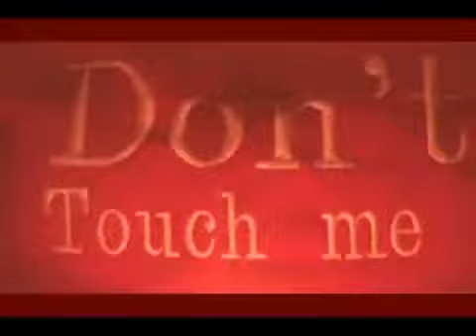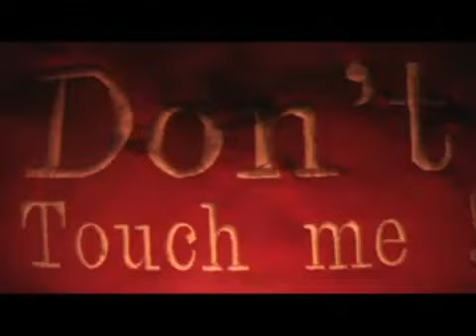WARNING WARNING WARNING: He Confronts His Molester 10yrs later